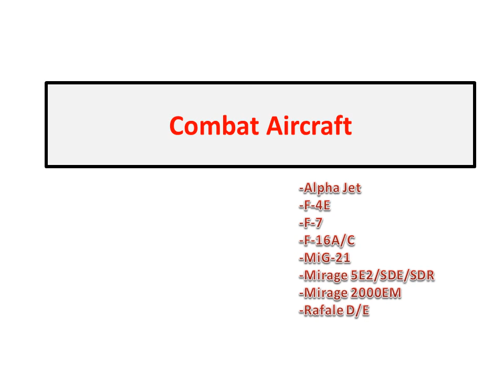Egyptian Air Force 2016 / egypt air force / القوات الجويه المصريه 2016